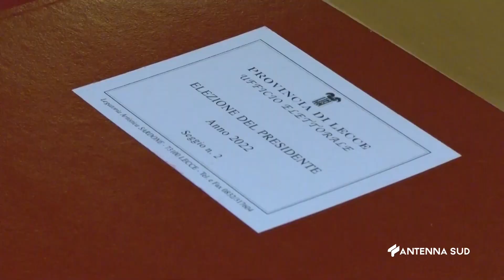11 Novembre 2022 Lecce Minerva presidente: il centrosinistra esulta